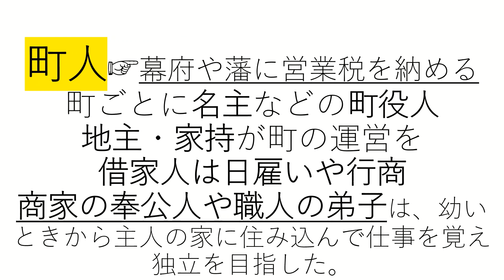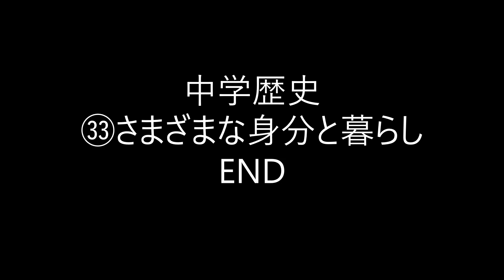2分で学習！中学歴史㉝さまざまな身分と暮らし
2分で学習！
中学歴史
㉝さまざまな身分と暮らし